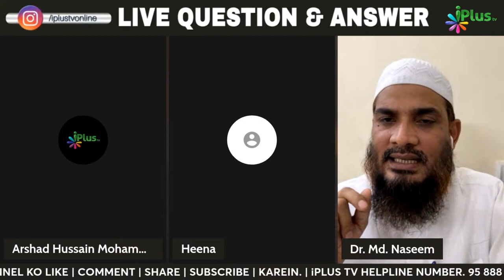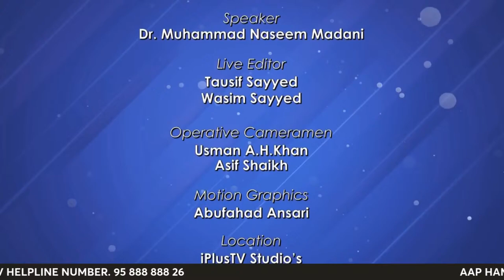Live Q & A EP 233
Ab Keejiye Sawal Woh Bhi Live
🎙️SPEAKER..
Dr. Muhammad Naseem Madani
🎙️ ANCHOR..
Shaikh Arshad Hussain Mohammadi